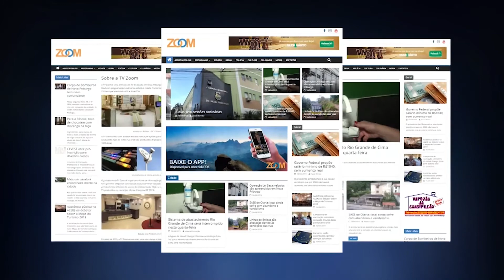14-05-2020 - PONTO DE VISTA - DR. LUÍS GUILHERME BONIN